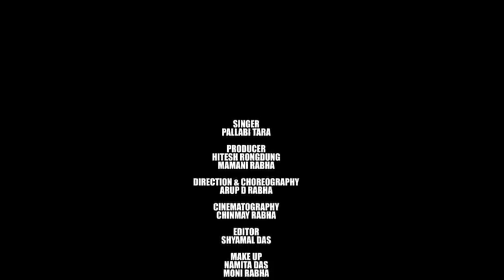Toumeyeai mur gebon | New 2022 assamese song it's hitt😇 | new update assamese video song🎵 Manoranjan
Toumeyeai mur gebon | New assamese full song 2022 | Manoranjan Barman | New 2022
Assamese video.

New 2022 assamese video..
New song toumeyeai mur..
New assamese video new 2022  .
Assamese DJ new 2022...
New update video🎥 assamese 2022 for new 2022..

Editing by Manoranjan Barman
Deract by Manoranjan Barman